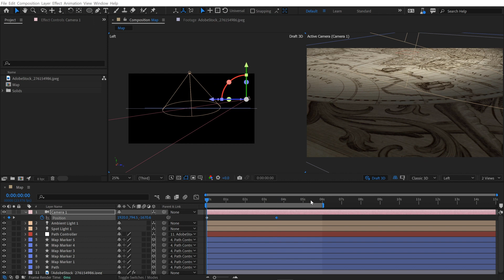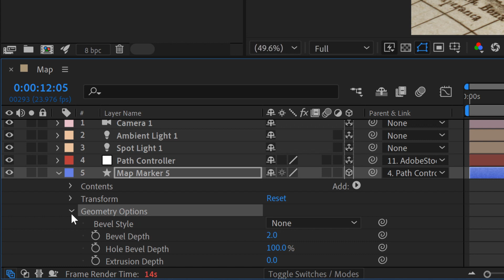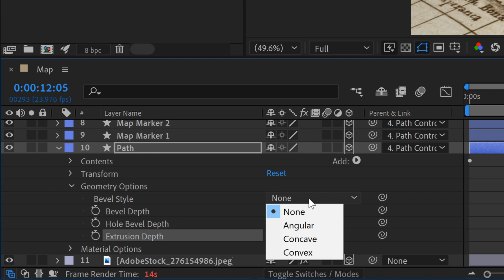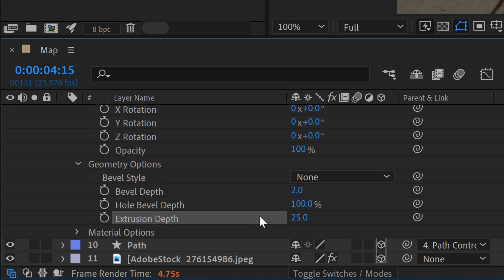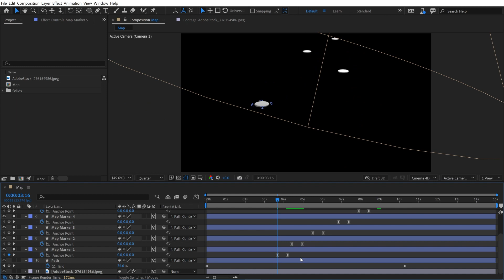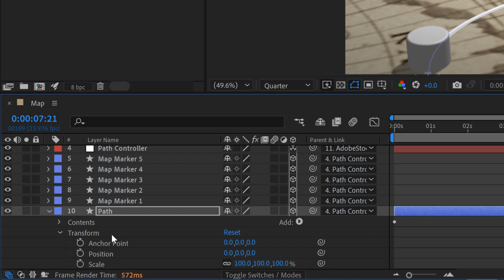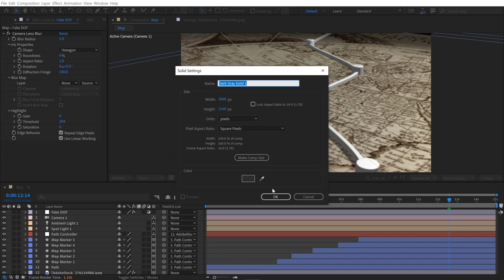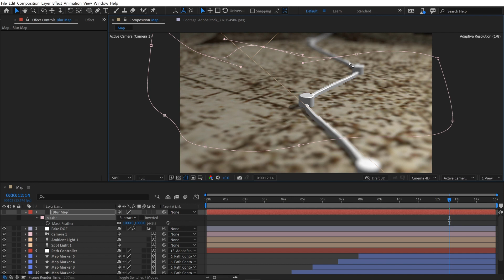How to Use Extruding Shapes in After Effects | Motion Graphics Tutorial w/ Jason Boone | Adobe Video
This tutorial will teach you how to extrude shape layers in Adobe After Effects and take your video editing & motion graphics skills to the next level! Join Jason Boone in episode four of Learn From the Pros where he demonstrates how he goes about creating animated maps. Check it out!